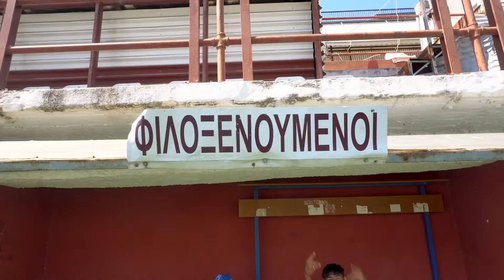Προοδευτική vs Cheering Football Club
Ο αθλητισμός δεν γνωρίζει τι σημαίνει ρατσισμός.
Φιλικός αγώνας μεταξύ της Προοδευτικής και προσφυγόπουλων από το Αφγανιστάν.